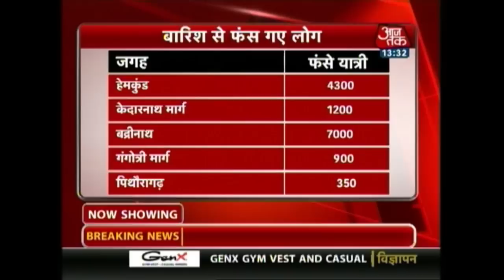Heavy Pre-Monsoon Rainfall Continues To Flood Uttarakhand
The pre-monsoon showers in the Uttarakhand region have brought a situation that's as alarming as the one in the year 2013.